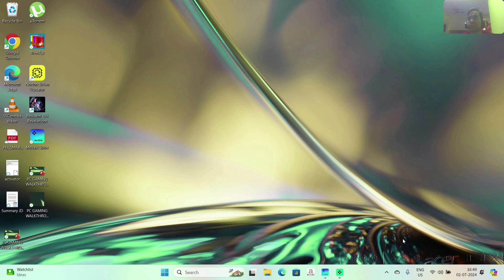Walkthrough of A Nightmare Revisited -Resident Evil Revelations | How to kill Rachel and get key ?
Resident Evil: Revelations[a] is a 2012 survival horror video game developed and published by Capcom originally for the Nintendo 3DS handheld game console. Set shortly after the events of Resident Evil 4, the game follows counter-terrorism agents Jill Valentine and Chris Redfield as they try to uncover the truth behind a bioterrorist organization that plans to infect the Earth's oceans with a virus. The game features a single-player mode where the player must complete a series of episodes that involve solving puzzles and defeating enemies, and a multiplayer mode where players may fight their way through altered single-player scenarios.

Revelations emphasizes survival, evasion, and exploration over fast-paced combat by providing the player with limited ammunition, health, and movement speed. It was designed to bring back the content and horror of the Resident Evil roots, while at the same time trying to modernize the gameplay. Revelations was also the first game to support the Nintendo 3DS Circle Pad Pro outside Japan. The game was a moderate commercial success and received generally positive reviews from critics, who praised its spooky setting, sound direction, and presentation. Criticism was targeted at its inconsistent gameplay between episodes. The game received three nominations at the Golden Joystick Awards, including Ultimate Game of the Year, and was nominated for Handheld Game of the Year at the 16th Annual D.I.C.E. Awards.

Resident Evil: Revelations is a survival horror game where the player must complete a series of scenarios collected together into episodes. Although most scenarios involve the player controlling Jill Valentine aboard a ghost ship, some require the player to control other characters in different settings. To progress through a scenario, the player must complete a number of objectives, ranging from solving puzzles to defeating bosses, collecting keys that open doors to new areas, and reaching a specific point in the game.

As a survival horror game, Revelations emphasizes survival, evasion, and exploration over fast-paced combat by providing the player with limited ammunition, health, and movement speed. The player has the ability to run, climb ladders, swim and dive underwater for a limited period of time. Up to three firearms can be carried at one time, in addition to grenades and the standard combat knife. Firearms range from handguns to shotguns, submachine guns and rifles. The game is played from a third-person perspective, but switches into a first-person or over-the-shoulder perspective—depending on which platform the game is played on—when aiming a firearm to shoot enemies.

Walkthrough

Reaching the lift

Leave the room and talk to Raymond. He'll give you the Iron Anchor Key. Go down the stairs and unlock the door under them. You will then be in the casino. The lights are out, so go up the stairs at the other end of the room and activate the power. Head back down to the stairs to the fountain and press the control next to it. The t-Abyss virus will be released into the pond, infecting the fish. Kill them; one will reveal the Coin.

Use the coin on one of the lightened-up slot machines. You will win at least one coin back in your first attempt - this may depend on difficulty. Eventually you will win the "Bundle of Coins" necessary for opening the door to the VIP room door next to the power lever. Your target is 107g of coins. The first group of coins should be 4.

From the VIP room, head down the two ladders and up the third, longer one. Eventually you will leave the ventilation vents and exit next to the lift to the bilge. Going onto the large lift and examining the first control panel will reveal that it needs a key.

Resident Evil Revelations episode 4 A NIGHTMARE REVISITED walkthrough
Gameplay of Resident Evil
 Revelations
gameplay of re revelations
the rad brad
Quint cetcham
gameplay walkthrough of RE Revelations
gameplay walkthrough of A Nightmare Revisited
CAPCOM
Chris Redfield
Jessica Sherawat,
gameplay walkthrough of episode 4 a nightmare revisited
gameplay walkthrough of campaign mode part 4 a nightmare revisited
biohazard